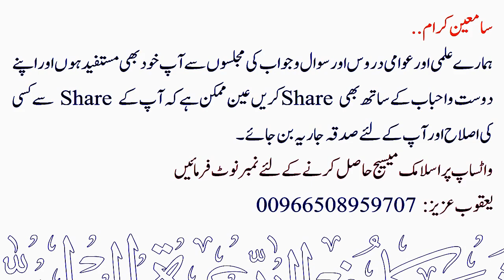Idrees Alayhissalam | Silsila Qisas Al-Quran - 05 | Sheikh Maqsood Ul Hasan Faizi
💠 ادریس علیہ السلام.